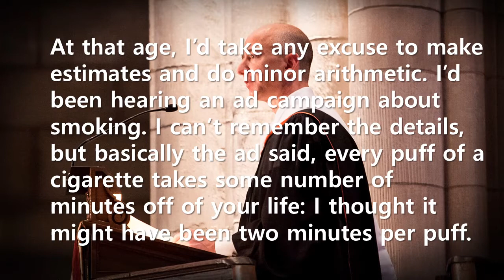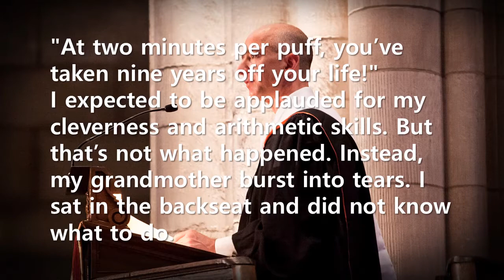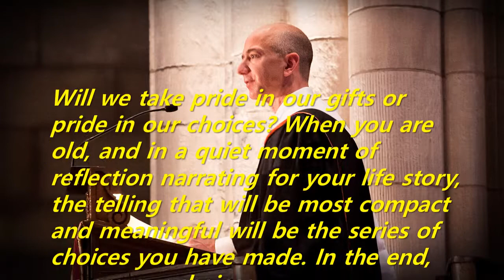Short Story: We are what we choose - The difference between gifts and choices (Jeff Bezos)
This is part of 2010 Princeton Baccalaureate Remarks by Jeff Bezos, founder of Amazon, the world's largest e-commerce company. His speech went on like this.
"What I want to talk to you about today is the difference between gifts and choices. Cleverness is a gift, kindness is a choice. Gifts are easy - they’re given after all. Choices can be hard. You can seduce yourself with your gifts if you’re not careful, and if you do, it’ll probably be to the detriment of your choices."
Will we take pride in our gifts or pride in our choices? When you are old, and in a quiet moment of reflection narrating for your life story, the telling that will be most compact and meaningful will be the series of choices you have made. In the end, we are our choices.